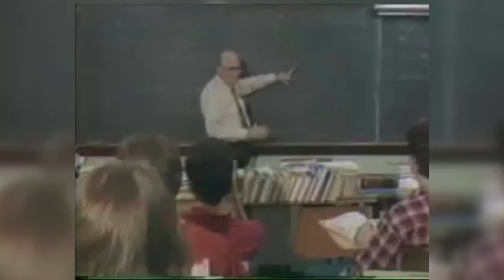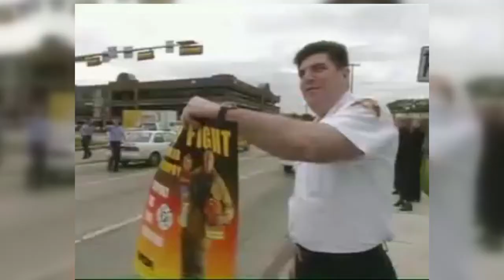KXAS 30 YEARS WITH MIKE SNYDER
Mike Snyder's experience as a frontline television journalist has deeply connected him to the Tarrant County community. From triumphs to tragedies he's been close to his neighbors for over 30 years.  This community exposure uniquely qualifies him to serve as Tax Assessor Collector.